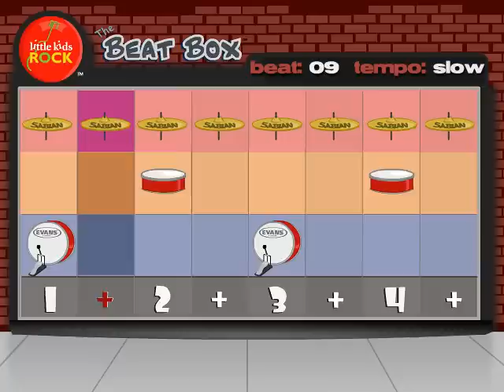Beatbox Beat 9 (Slow Tempo)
Little Kids Rock provides free musical instruments and instruction for public school students who have been left behind due to budget cuts. We do this through the gracious support of our donors, as well as our Honorary Board Members, including Bonnie Raitt, Paul Simon, BB King and a host of other celebrated friends in the music industry.

Instructors involved in the program use the unique Little Kids Rock methodology to teach students to play musical instruments. The program focuses on popular music styles that most students already listen to, including rock, blues, rap and hip-hop. Heavy emphasis is put on composition, improvisation and recording. Kids regularly get to record their own music, create CDs  even make their own rock videos.

One of the things that makes Little Kids Rock so successful is that after training teachers, the program can be up and running quickly and at no cost to the school. We build on the expertise and skills of music teachers and give schools the flexibility to offer classes within the core curriculum or as after-school enrichment. Because all instruments are donated free of cost, all kids have the chance to learn, play and rock out!